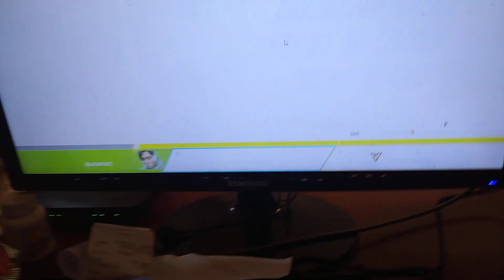учиньчи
Хелоу всем давно не было видосов это из архива,ютуб забанил меня то есть страйк дали какие то негодники-хейтеры ну будут гореть в аду это ок.О чем речь собираю донаты на след ролик
▶ Steam

Bnb
0xF3c960f36820f1aD277ce1FC9F3eE8fad5798575

как скинут какую нить копейку добавлю еще парочку роликов,их очень много собралось как минимум роликов 20-30+,так же есть инфа по ксгоу и тыры пыры.Жду ваших комментариев удачи всем,ну и про бравл старс хотелось бы ролики делать пока нет новой видеокарты rtx 4070ti подкопить бы задонатил бы какой нить шейх пару лямов) снимал бы каждый день ролики в Эмиратах)